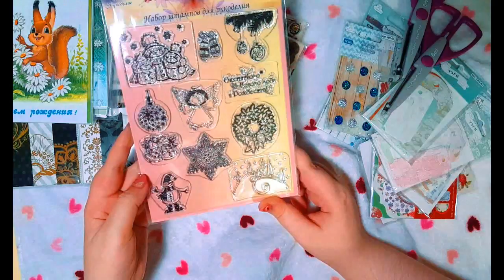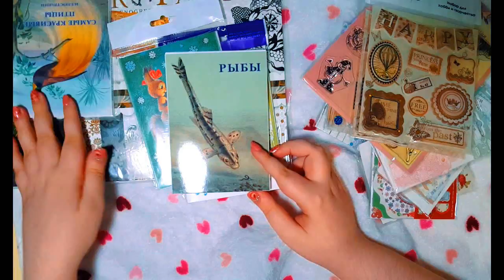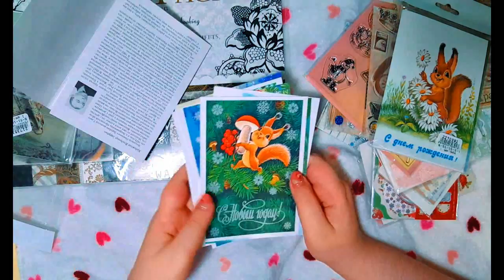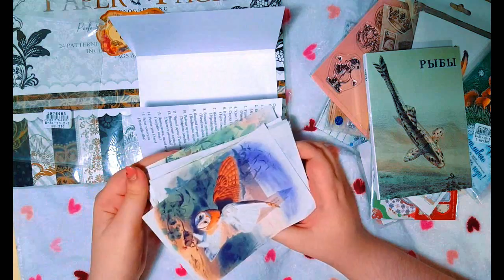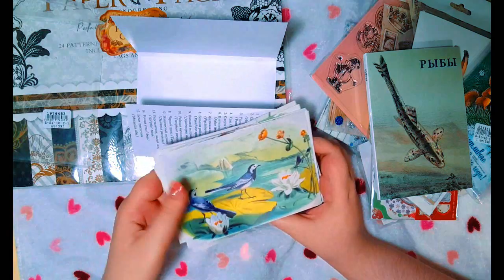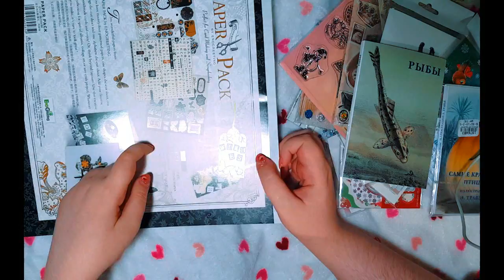БОЛЬШОЙ ЗАКАЗ ТОВАРОВ ДЛЯ ТВОРЧЕСТВА НА my-shop.ru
Самые красивые птицы. Иллюстрации Э. Травье
Зарубин В. Набор открыток "Счастливого Нового года"
Зарубин В.И. Набор открыток "С Днем рождения!"

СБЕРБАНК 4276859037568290